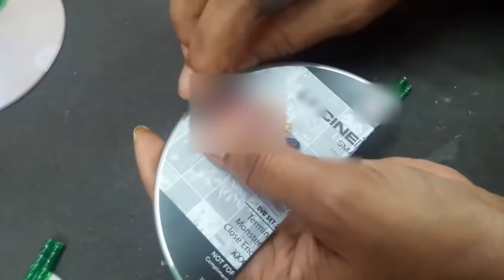Toran,door hanging /Bandhanwar using CD for Navratra, Ganesh Pooja and Deepawali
MATERIAL.
Old CD ,plastic pipes, golden wire, silver dori, stones,pearls etc.
For any query or suggestion, Please write in comments .